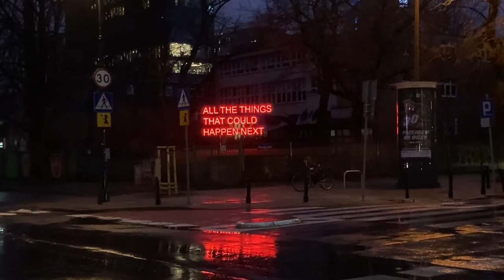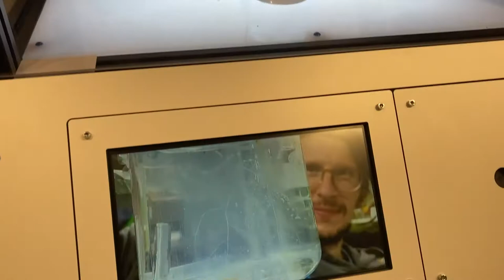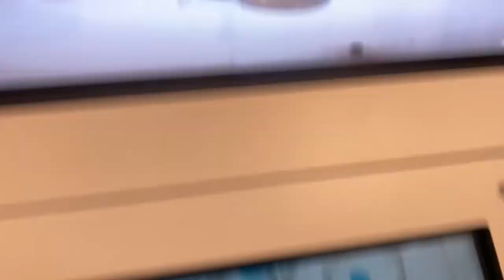WARSAW VLOG| spotkaliśmy sławnego rapera!| "Klaps! 50 twarzy Greya"| dobre jedzonko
Heeej! 🥰
Zapraszam Was na vloga z Warszawy!
Jeśli filmik się Wam spodobał, zostawcie łapkę w górę! A jeśli przypadłam Wam do gustu, zachęcam do zostania ze mną na dłużej! 💕